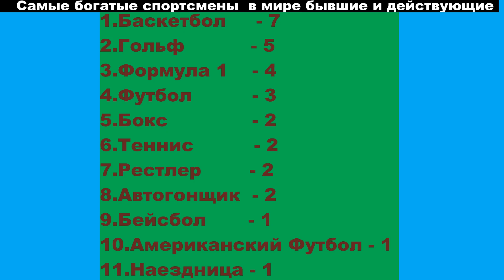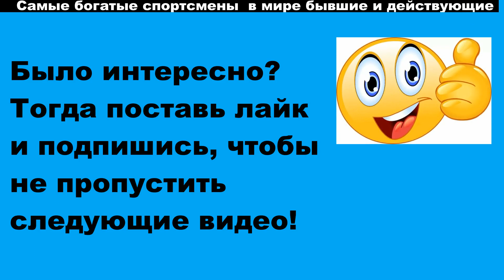Самые богатые спортсмены в мире бывшие и действующие. Рейтинг Forbes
Рейтинги богатейших спортсменов мира, которые сколотили огромные состояния, заработали на поле и за его пределами.
В конце видео представлены виды спорта, где выступали спортсмены,
и общий рейтинг видов спорта данных участников.